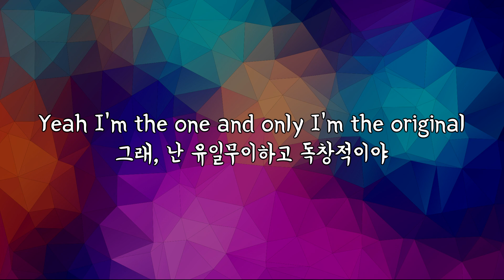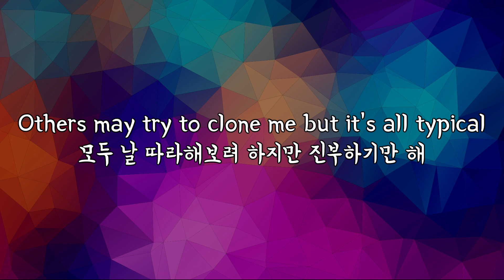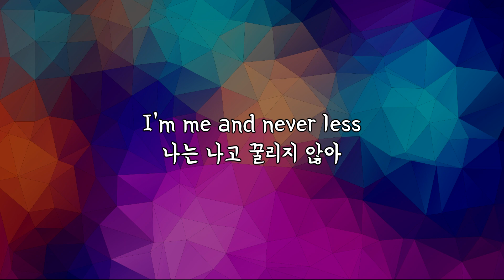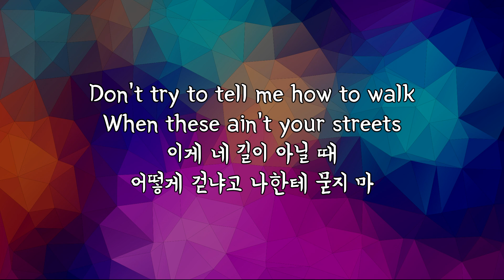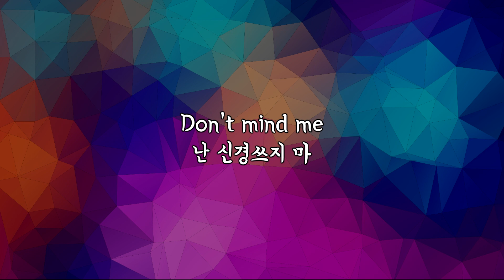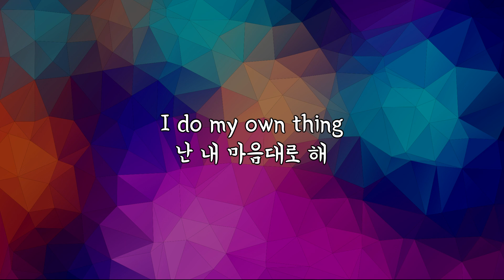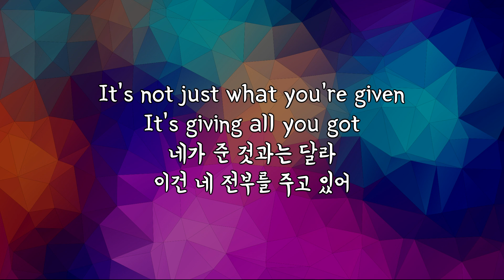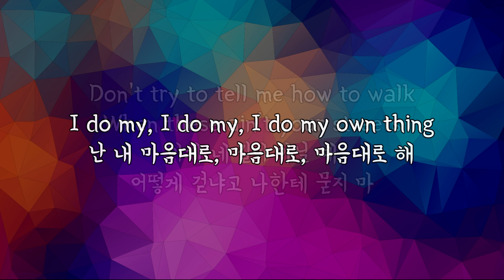(한글 번역) 유튜브 프리미엄 광고송 Soul City - My Own Thing (feat. Nicole Boggs)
Lyrics:
Yeah I'm the one and only I'm the original
그래, 난 유일무이하고 독창적이야
Others may try to clone me but it's all typical
모두 날 따라해보려 하지만 진부하기만 해
This skin is all mine
이 모습은 전부 내 거야
It's first edition fresh
갓 나온 초판이지
Authentic poetic
정말 시적이야
I'm me and never less
나는 나고 꿀리지 않아

Don't try to tell me how dance
어떻게 춤추냐고 나한테 묻지 마
You ain't feeling my beat
넌 내 박자를 못 느끼잖아
Don't try to tell me how to walk
어떻게 걷냐고 나한테 묻지 마
When these ain't your streets
이게 네 길이 아닐 때
I do my, I do my, I do my own thing
난 내 마음대로, 마음대로, 마음대로 해
Head held high please
고개를 치켜들어줘
Don't mind me
난 신경쓰지 마
I do my own thing
난 내 마음대로 해

I'm a natural
난 타고났어
Unparalleled
비할 데 없지
Just doing me
내 일만 신경 써
Can't be nobody else
다른 사람이 될 순 없어
It's not just what you're given
네가 준 것과는 달라
It's giving all you got
이건 네 전부를 주고 있어
My finger on the trigger
내 손가락은 방아쇠에 있어
Taking my best shot
최선을 다하는 중이야

Don't mind me
난 신경쓰지 마
난 내 마음대로 해